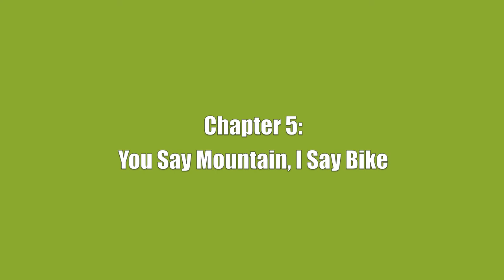Chapter 5: You Say Mountain, I Say Bike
In this chapter, the Arce-Arglebens make a stop by Dead Horse Point State Park in Utah near Arches National Park. The boys set off on a mountain bike excursion, which comes with its own warnings about oil and gas in the area. But, at the end of the ride, it's apparent to the family that getting individuals to the park is the gateway to preserving it.

This video series follows Hispanic Access Foundation President Maite Arce and her family on a 4 stop national parks tour to help raise awareness among Latinos about the beauty these landmarks offer, as well as the threats posed upon them from oil and gas development.For more information